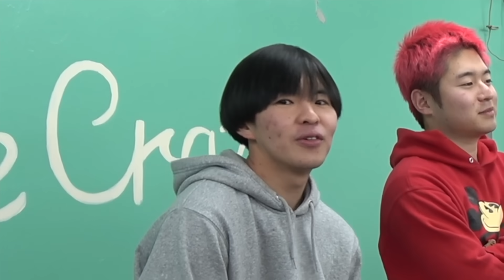【幸せ】どば師匠が1番欲しいやつ買ってきたら優勝www最下位は全奢りwww